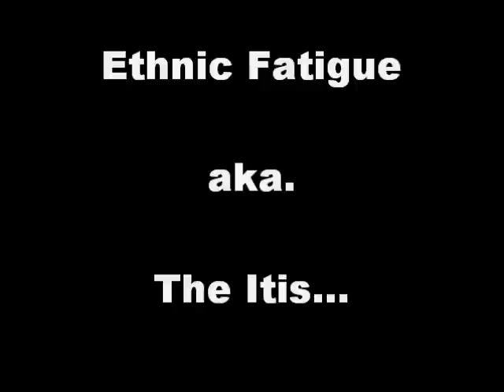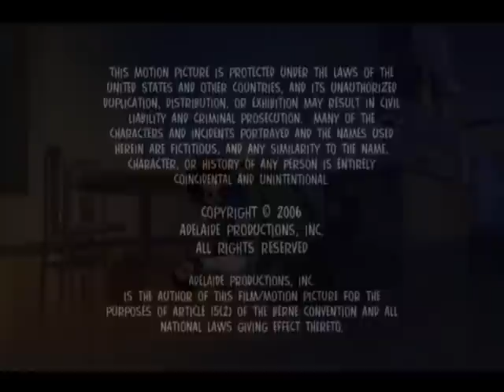Ethnic Fatigue aka. The Itis...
A sunday dinner at the Freeman's never to be forgotten.